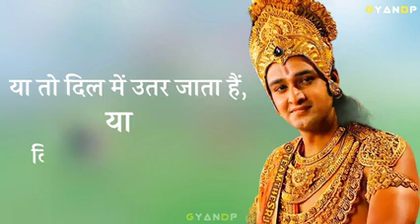February 21, 2023